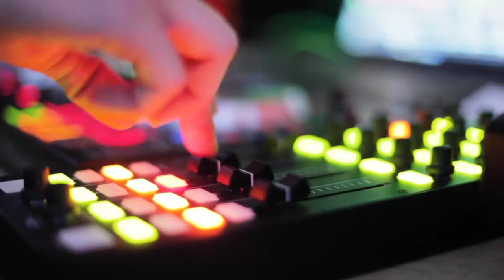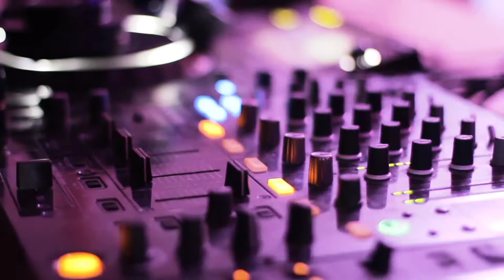TECH HOUSE TRACKS - TECH HOUSE MIX - TECH HOUSE 2021 FREE DOWNLOAD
TECH HOUSE TRACK - TECH HOUSE MIX - TECH HOUSE 2021 FREE DOWNLOAD

Track ID: Groovibe - Danger Woman (Free Download) [TECH HOUSE]